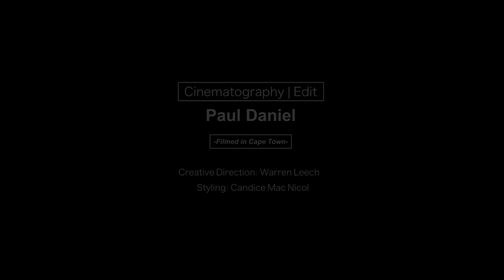Kent&Co.Productions - Wonderland - Paul Daniels - Cape Town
Shot on location in South Africa by Paul Daniels. Styled by Warren Leech.